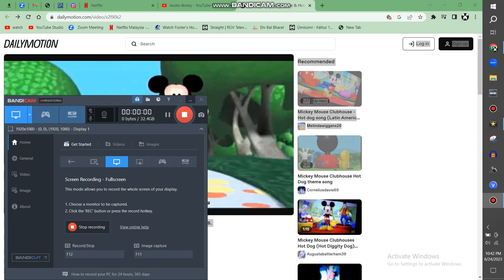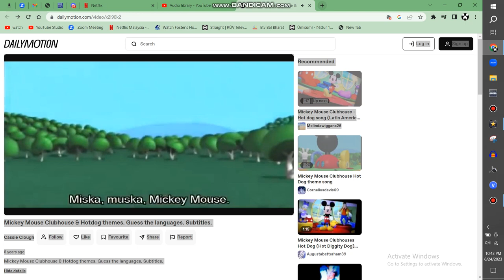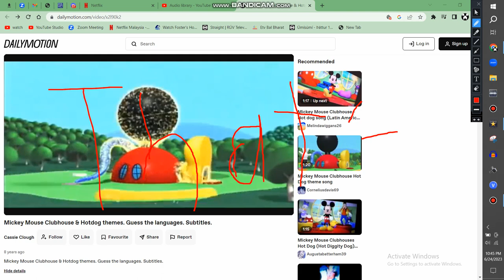This Is My Best Attempt Of Giving Us The West EU DVD .iso File Of "Mickey's Great Clubhouse Hunt"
Sorry, This Is Outdated

EU: European

If Someone Gave Me The Link To Download This .iso File, I'll Watch This In Dutch, French, German, Italian And Castilian Spanish!

Note 2:No Disliking My Videos!

{JAPANESE}

{MALAY}

NOTA 2: Saya tidak memiliki hak untuk filem ini.